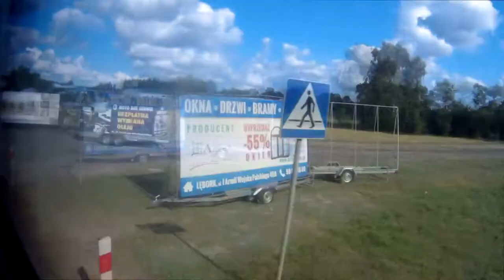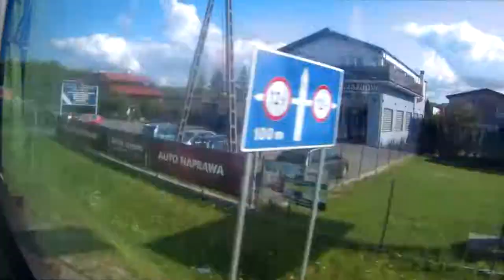Timelaps 0124 Trasa Flixem Słupsk - Gdańsk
LoIkalizacja nagrania  : Autobus Flixbus z Kołobrzegu do Gdańska